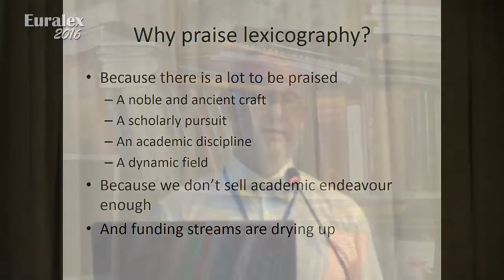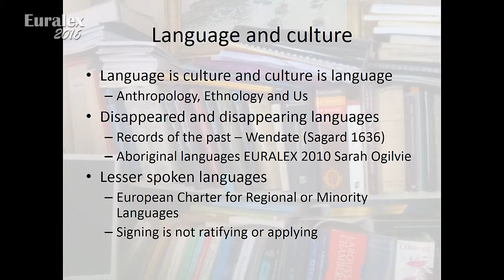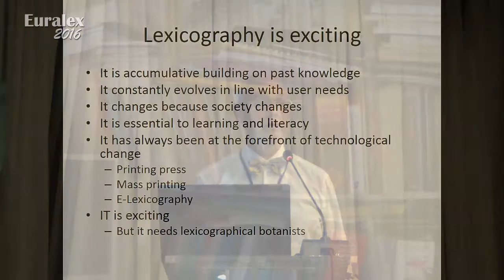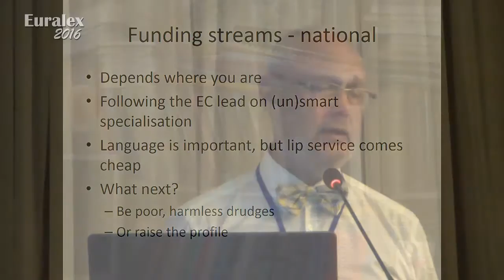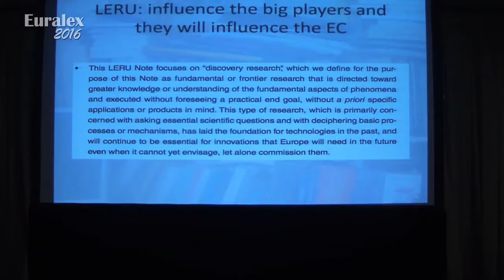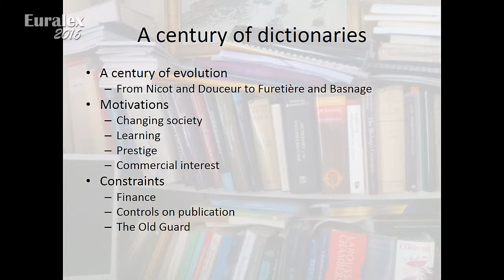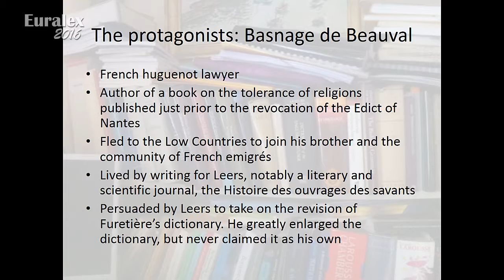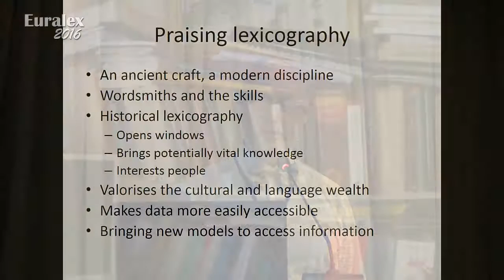Geoffrey Williams - In praise of lexicography